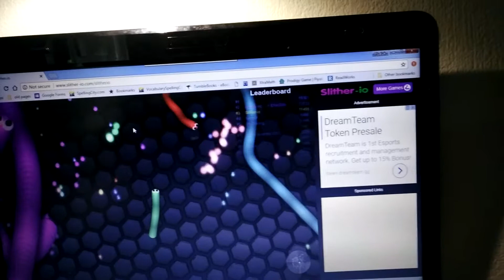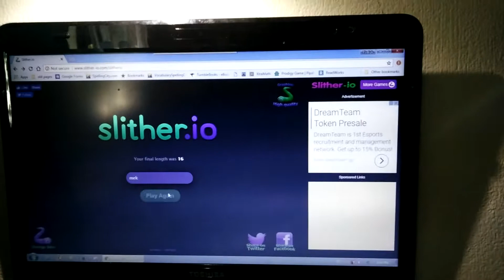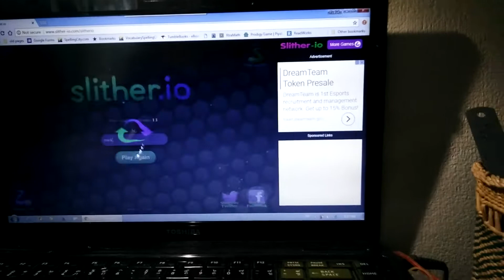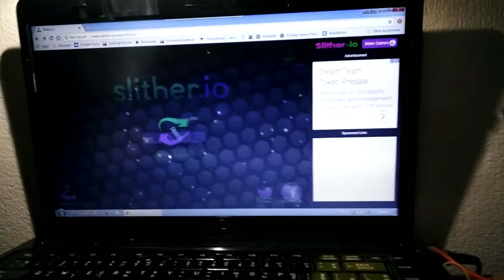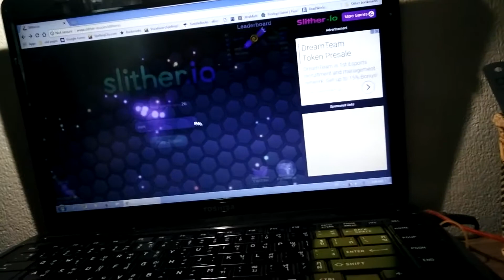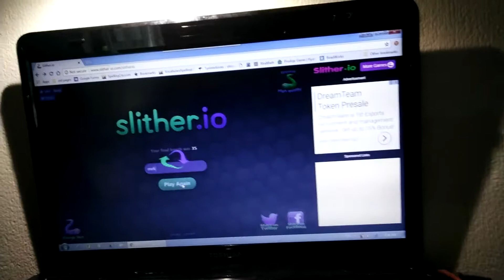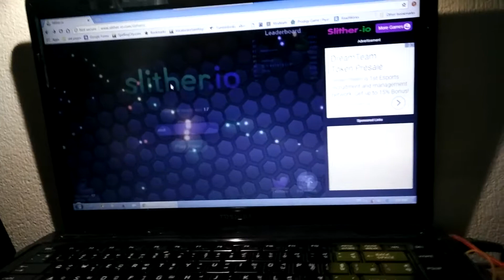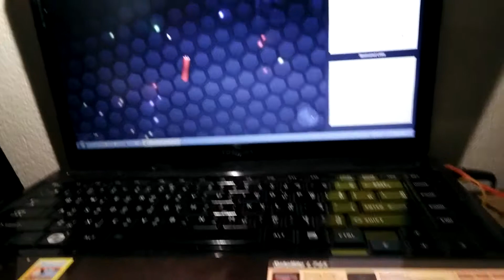Slither.o1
Over loed